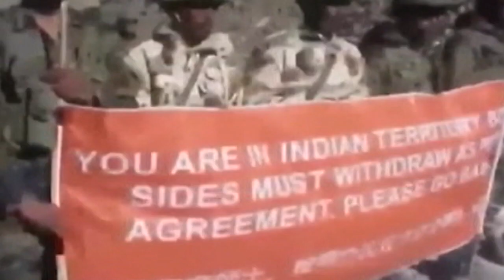बिना पिटे नहीं मानेगी चीनी PLA, LAC पर चीन के लौटने की खबर, मजबूत कर रहा है पोजीशन